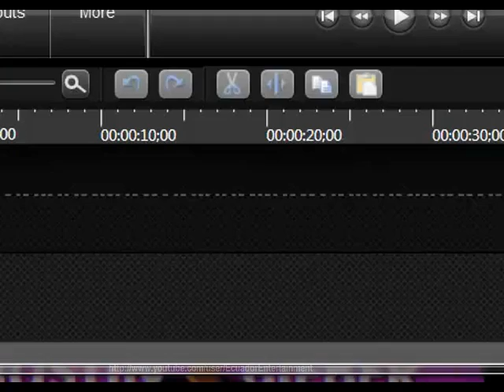Romeo Santos es el primer preclasificado de esta semana en Yo Me Llamo Ecuador Gala 41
Gala 41: Romeo Santos es el primer preclasificado de esta semana en Yo Me Llamo